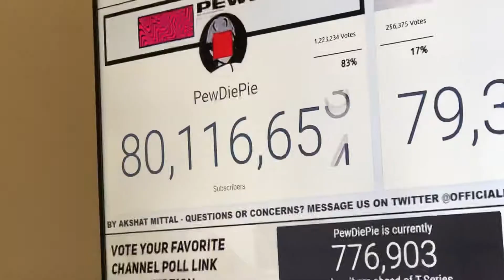SUBSCRIBE TO PEWDIEPIE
Unsubscribe to T Series
BITCH LASAGNA